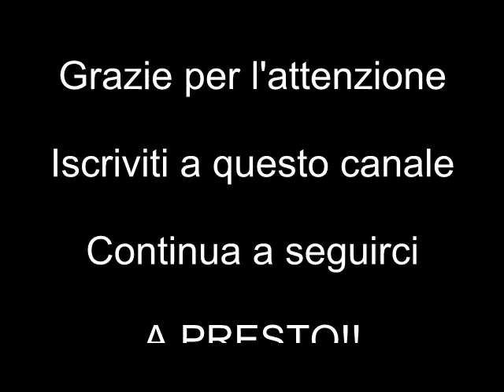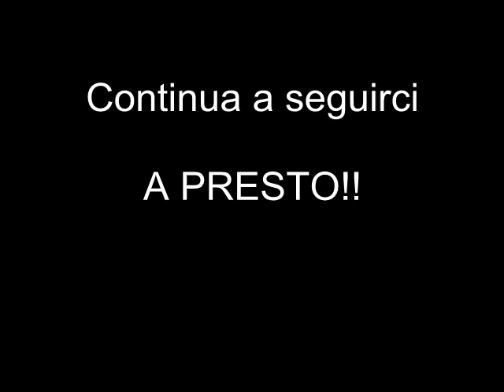Sfumature con pirografo e uso di caffè. Utile consiglio per un tocco diverso alla vostra pirografia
Usiamo del caffè per dare una tonalità di colore diverso in un disegno fatto con un pirografo senza usare vernici. La tecnica della pirografia già di per sè naturale in questo caso è utilizzata accompagnata all'uso del caffè.